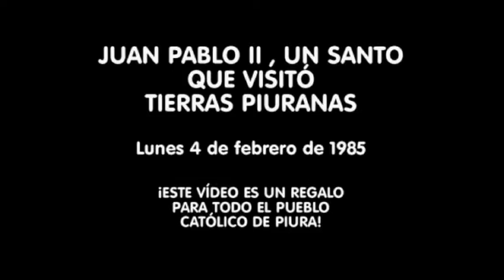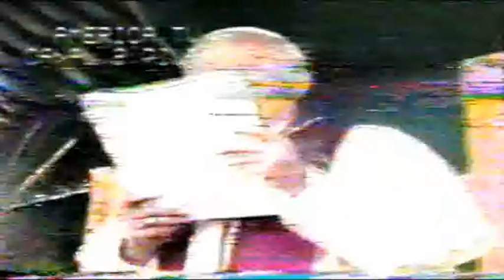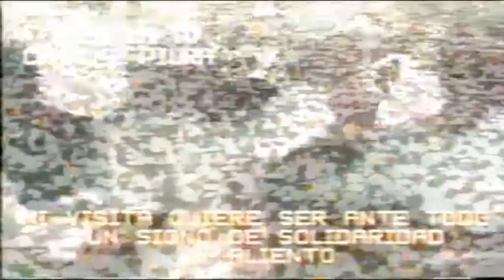JUAN PABLO II - SANTO EN PIURA ( Febrero 1985 )